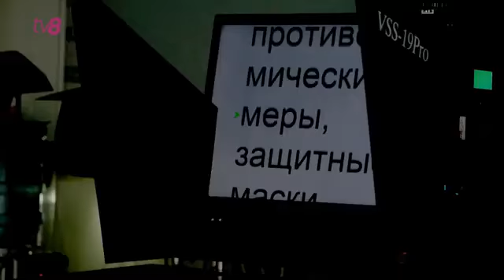FREEDOM cu Dorin Galben / 11.01.2022